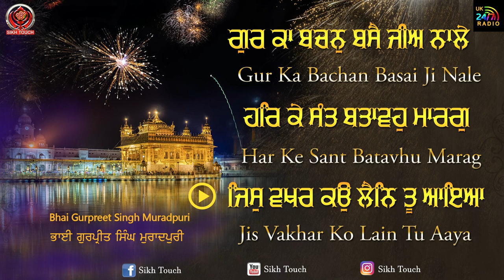Gur Ka Bachan | Jukebox | Full Video | Bhai Gurpreet Singh Muradpuri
☬ Sikh Touch Official Channel ☬

Shabad Jukebox ➤ Bhai Gurpreet Singh Muradpuri
01) Gur Ka Bachan Basai Ji Nale
02) Jis Vakhar Ko Len Tu Aaya
03)  Har Ke Sant
LABEL ➤ Sikh Touch
Production ➤ Vfx Grafix Ekam production
Audio & video ➤ Agam Recordz
Click the *BELL* icon to get new VIDEO updates.

Welcome To SikhTouch Make Sure You Will Like It And Spread it As Much As You Can.